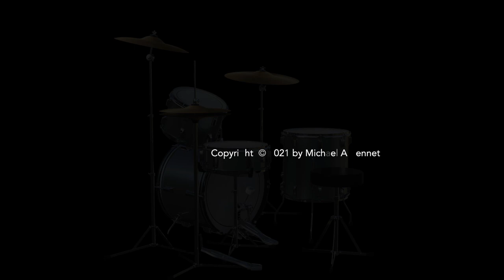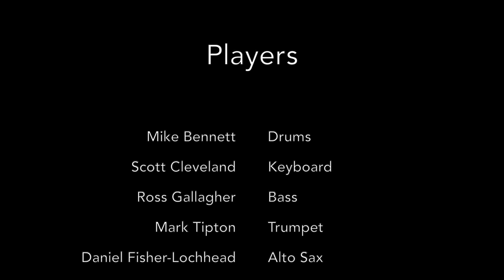Manneh mu Nyanchoo (Mike Bennett)—UMaine Faculty Jazz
Prompted by a quote from Wynton Marsalis (“The thing about the blues is, it puts a groove on a bad situation.") the UMaine Faculty Jazz Ensemble premiered five new compositions that reflect on the past year, and the struggles faced by people everywhere.

Michael Bennett: Manneh mu Nyanchoo
Manneh and Sanneh are the surnames of warriors in West Africa. Nyanchoo is the word for great warrior. I was given the name Omar Manneh from my balafon teacher Keba Manneh in Gambia back in 1999. “Sanneh Manneh mu Nyanchoo la ti” is a common phrase said to men who have the surname Sanneh and Manneh meaning “you are a great warrior.”
This composition is in “5”, which is an uncommon time signature for West Africa. The scale used is a 5 note scale, known as the pentatonic scale, which is quite common in West Africa. In fact, Amazing Grace is based on this scale and was written by John Newton, who was a former slave  trader. I used a minor pentatonic which is most common with the Balanta tribe…my teacher’s tribe.
Another reason I used “5” is the 5 prayer times in Muslim religion. Other influences come from the rolling tumbling sounds of Wolof sabar drumming and M’balax music of Gambia and  Senegal. Another influence is the "call and response" from pre-slavery and during slavery.
Rhythm is in the front here, with harmony taking a back seat in complexity.

Mark Tipton, trumpet
Danny Fisher-Lochhead, alto sax
Dan Barrett, trombone
Scott Cleveland, piano
Ross Gallagher, bass
Mike Bennett, drums

Audio/video recording and mastering by Duane Shimmel, Rock Solid Productions, LLC
Produced by Dan Barrett
This project was supported in part by grants from the Cultural Affairs/Distinguished Lecture Series Fund, and the College of Liberal Arts and Sciences.